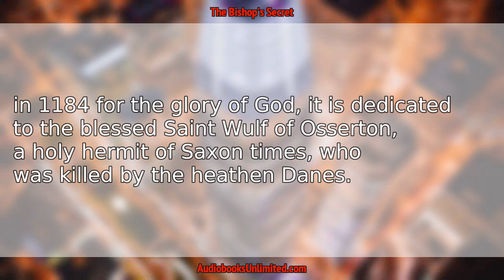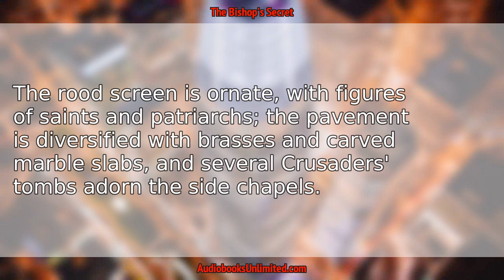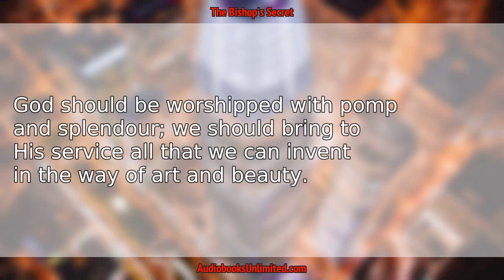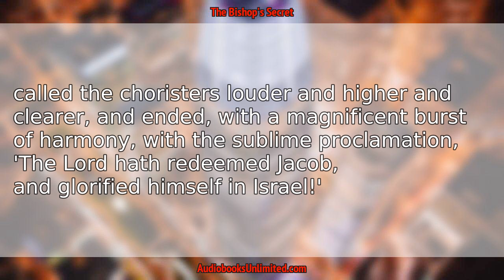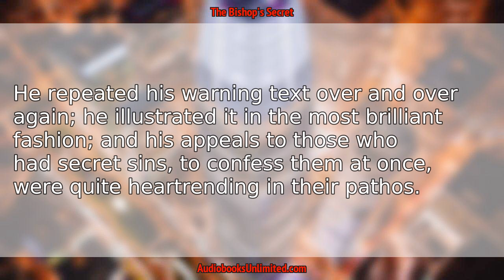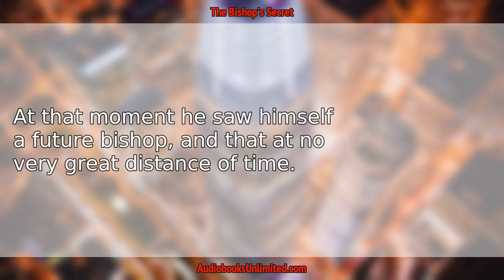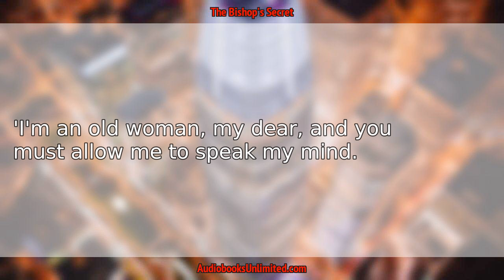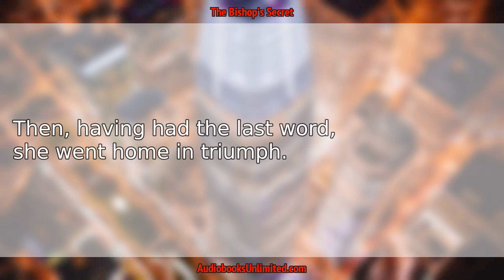The Bishop's Secret Audiobook Chapter 10